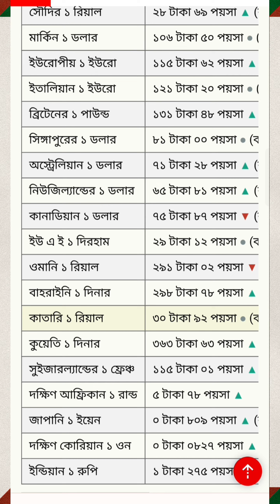আজকের টাকার রেট কত। সৌদিআরব/ ওমান/ কাতার/ দুবাই / মালয়েশিয়া । 24/03/2023 soudi money to bd tk